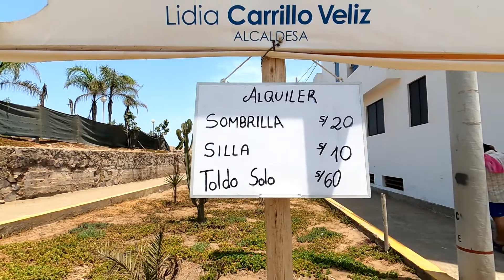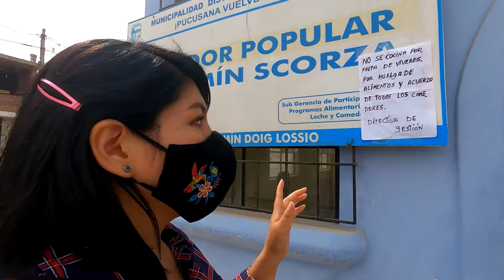EL DISTRITO MAS POBRE DE LIMA, PERÚ - LA REALIDAD QUE NO SE VE DE PUCUSANA.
Hola Winer,

Mira este video donde te muestro una realidad poco vista de Lima.

Además si deseas apoyar al comedor popular con donaciones de cualquier tipo, principalmente de alimentos o utencilios, ya que ellos no reciben ayuda del gobierno., puedes contactar al siguiente número de la señora Natalia, te lo dejo a continuación: 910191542 sra. Natalia comedor popular.

Un abrazo. te quiero mucho.

Heading West de Audionautix está sujeta a una licencia de Atribución 4.0 de Creative Commons.